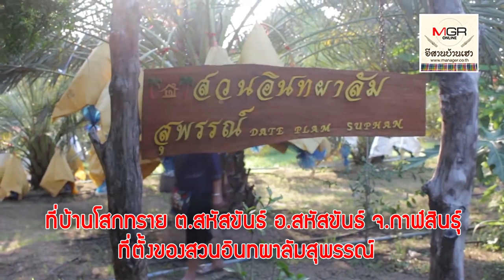เปิดสวน “อินทผาลัม”ไร้สารเคมี จ.กาฬสินธุ์ กรอบอร่อย กก.ละ 500 บาท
2019/07/24 เปิดสวน “อินทผาลัม”ไร้สารเคมี จ.กาฬสินธุ์ กรอบอร่อย กก.ละ 500 บาท

นายสุพรรณ์ อนุมาตร์ เจ้าของสวน อินทผาลัมสุพรรณ์ บอกว่า เดิมทีทำนา ทำไร่ แต่ละปีต้องปวดหัวกับปัญหาราคาตกต่ำซ้ำซาก ทั้งยังเสี่ยงเจ็บป่วยจากการใช้ปุ๋ยเคมี กระทั่งลูกชายเห็นว่าพ่อและแม่อายุมากขึ้นจึงหาพืชผลตัวใหม่ให้ปลูกและปรับเปลี่ยนวิถีเกษตรจากการปลูกพืชเชิงเดี่ยวเป็นเกษตรผสมผสานตามรอยพ่อหลวงรัชกาลที่ ๙